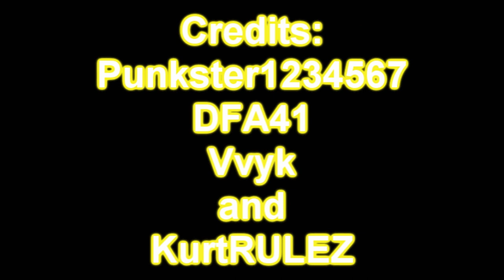ROBLOX EpicScience - Prank a Pop Star (Justin Bieber)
Ultimate Credits to: Telamon Chaos Insitute
Description: punkster1234567 (me), kurtRULEZ, and DFA41 went to Justin Bieber's house and we pranked him, we used the Epic Duck science, unfortunately for Justin Bieber he was turned into a guest and suddenly the epic ducks brothers scared him, next time don't mess with an epic duck even if it turns you into a guest.